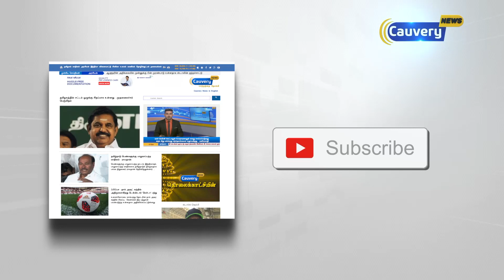தேர்தல் முறையாக நடந்தது- ஜி.கே.வாசன்